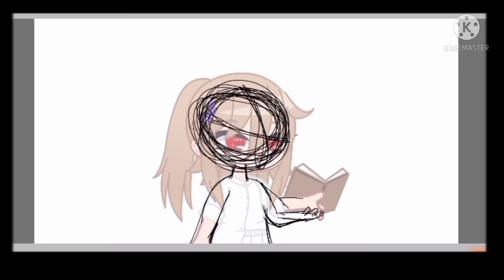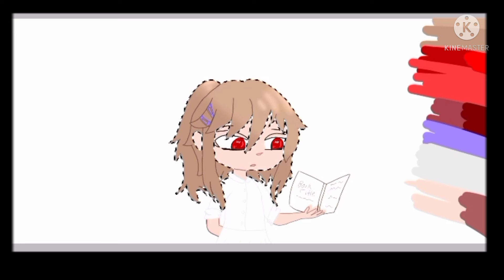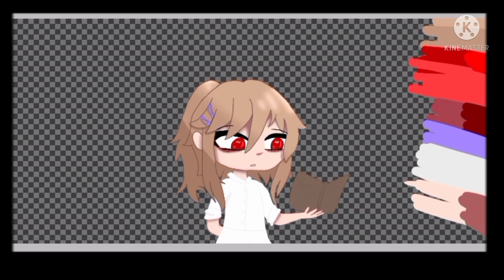Gacha edit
this is a tpn of that I originally made in Roblox
I also made four of mine and my friends ocs
2 are my friends 2 are mine
this took me a few days and I'm assuming my others will take longer heh
I'm not the best at this yet but I hope you enjoy ^^